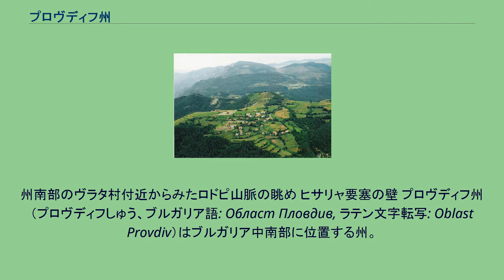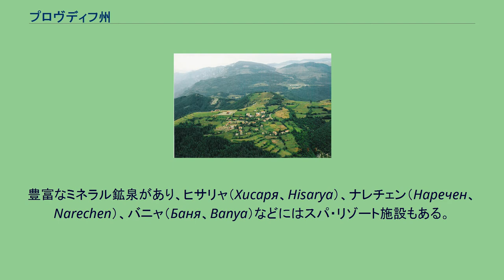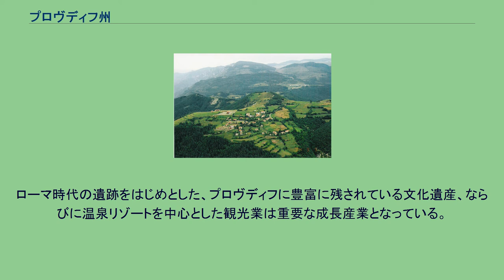プロヴディフ州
州南部のヴラタ村付近からみたロドピ山脈の眺め ヒサリャ要塞の壁 プロヴディフ州（プロヴディフしゅう、ブルガリア語: Област Пловдив, ラテン文字転写: Oblast Provdiv）はブルガリア中南部に位置する州。
州都はプロヴディフ。
19世紀の民族復興期には、ベルリン会議によって東ルメリ自治州に編入され、プロヴディフはその州都に定められた。
後に同自治州がブルガリア王国に併合されたのにともなってブルガリアに復帰した。
プロヴディフ旧市街 プロヴディフ州の領域はバルカン山脈の南に広がる上トラキア平原、ロドピ山脈地方、スレドナ山（Средна гора、Sredna Gora）、そしてバルカン山脈の一部にかけて広がっており、最も標高が高いのはボテフ山（Ботев、Botev、2,376 メートル）の頂上である。
主要な川には、中央を流れるマリツァ川（Марица、Maritsa）、南のロドピ山脈から中央へ流れ込むストリャマ川（Стряма、Stryama）、および北のバルカン山脈から中央へ流れ込むピャスチニク川（Пясъчник、Pyasachnik）などの川が流れる。
豊富なミネラル鉱泉があり、ヒサリャ（Хисаря、Hisarya）、ナレチェン（Наречен、 Narechen）、バニャ（Баня、Banya）などにはスパ・リゾート施設もある。
中央バルカン国立自然公園（Централен Балкан、en:Central Balkan National Park）にはブルガリアで最も落差の大きい滝ライスコ・プルスカロ（Райско пръскало、Raysko Praskalo）がある。
灌漑と集約化された農業は州の重要な産業となっている。
主な農産物には果物類（ブドウおよびリンゴ、プラム、ナシ、イチゴ、メロン、スイカ）や野菜（トマト、コショウ、ニンジン、キャベツ、ジャガイモ）、コムギ、米、オオムギなどがある。
首都のプロヴディフおよびその周辺では鉄工業や電子工業も盛んである。
その他の主要な生産業としては、カルロヴォでは農業機械、ソポト、カルロヴォ、およびプロヴディフでは兵器や軍事産業、プロヴディフ、アセノヴグラトでは化学工業、食品産業などとなっている。
ローマ時代の遺跡をはじめとした、プロヴディフに豊富に残されている文化遺産、ならびに温泉リゾートを中心とした観光業は重要な成長産業となっている。
プロヴディフ州の基礎自治体 プロヴディフ州には18の基礎自治体がある。
また、プロヴディフは6つの区（ラヨン）に分かれている